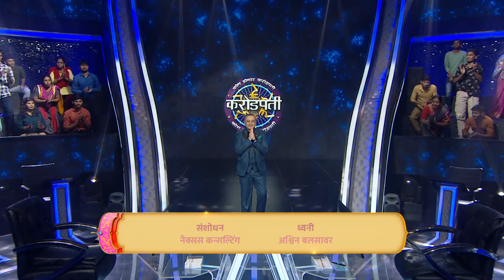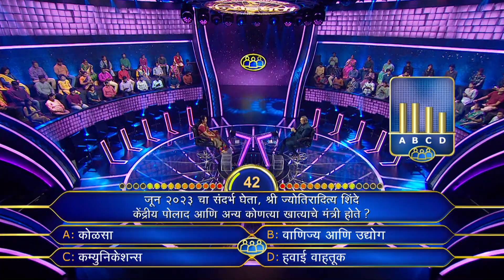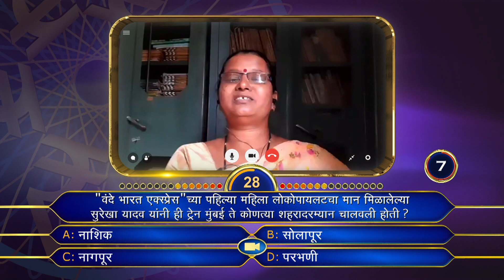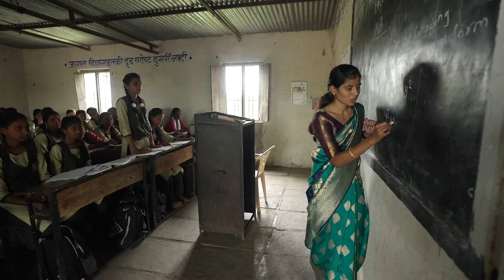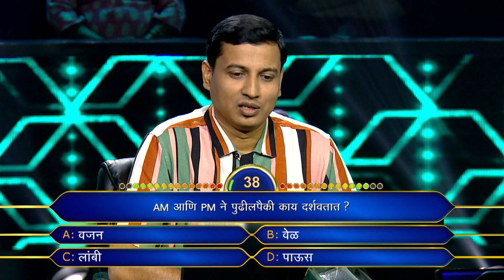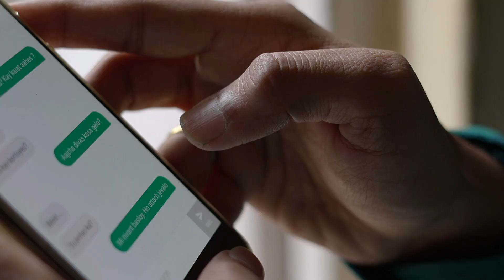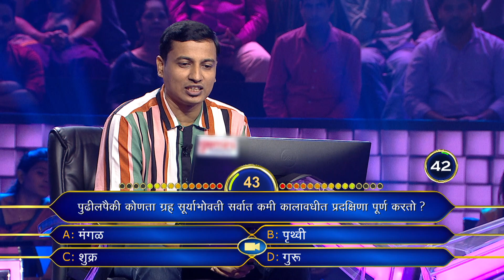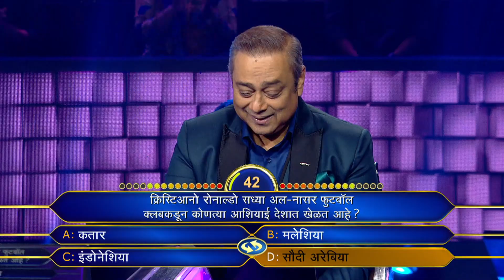First Contestant To Win 2 Crores On KBC! | Kon Honaar Crorepati | KBC Marathi